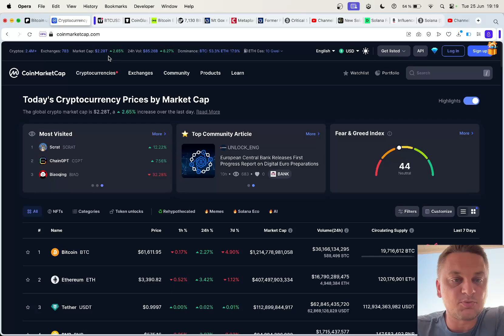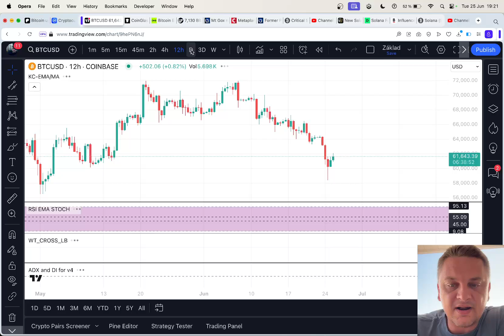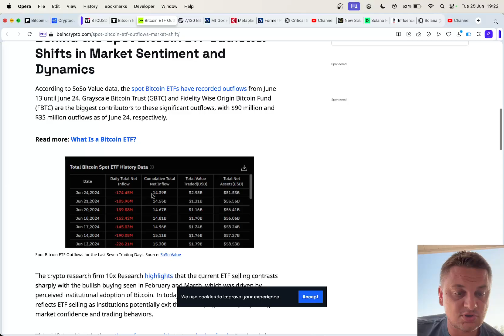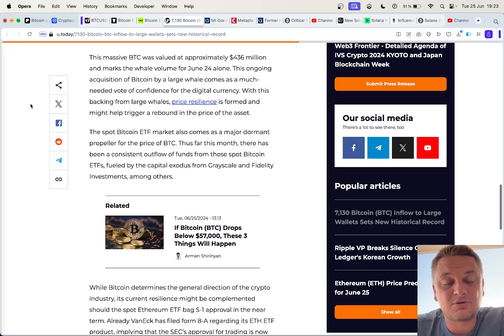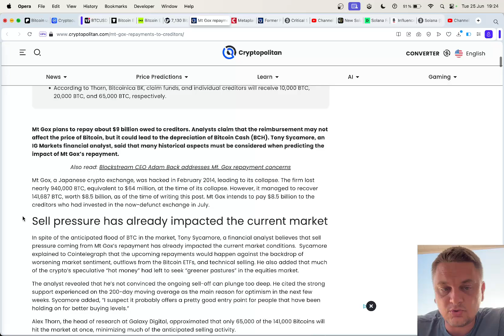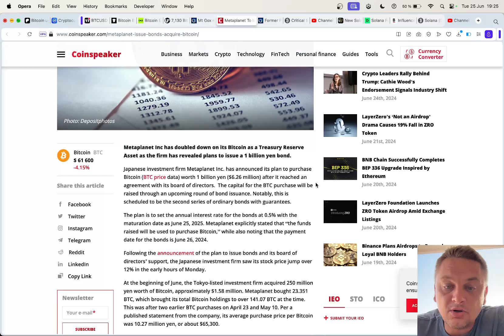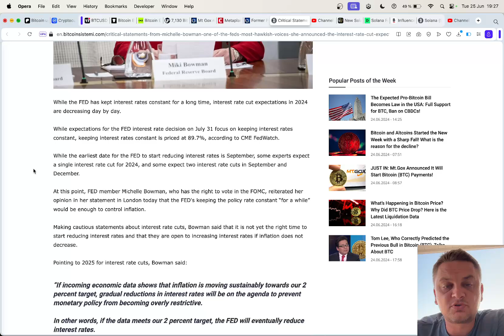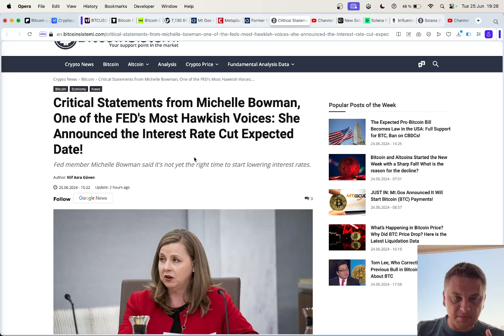Bitcoin recovery!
Hľadáte najnovšie správy o kryptomenách a bitcoinoch? Nehľadaj ďalej!

Bitcoin adresa:
bc1pxqc8zkhd25tuzqlxwrqh8k3kvvsmsynu88n4d6cnc0fjhm3vwsdq2m78k5

ETH a ERC20 tokeny:
0x1111c127886c21677A84ea8b1D5cAe634422B439

Solana
3258psagNVcKF6vjeuujFBrBTgncjGs65tTiwq8X6HCn